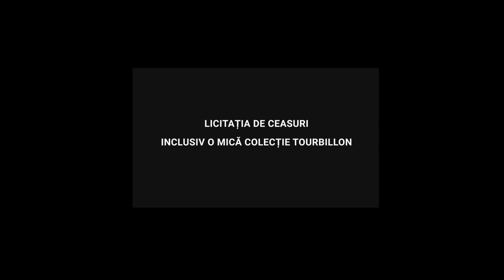Licitația de Ceasuri, inclusiv o mică colecție Tourbillon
Imaginea ceasurilor de colecție, transformată într-o declarație de stil orologer, se ancorează exemplar în spiritul practic necesar oricărui instrument menit să servească unei misiuni vitale.

Descoperă, în premieră, simbolurile orologeriei mondiale - ediții limitate și exclusiviste, modele rare realizate din metale și pietre prețioase - Rolex, Richard Mille, Audemars Piguet, Patek Philippe, Ulysse Nardin, Fabergé, dar și o impresionantă colecție de complicații, inclusiv tip Tourbillion.

Licitația de ceasuri este destinația perfectă unde îți poți alege ceasul potrivit stilului tău de viață, nevoilor și preferințelor tale, la prețuri de pornire de 30% din prețul de listă, beneficiind de acte de proveniență și garanție de bună funcționare.

Marți, 10 Noiembrie 2020, 19:30
Online-only